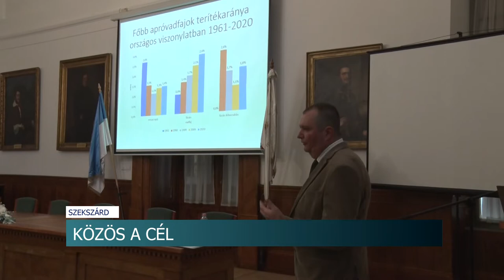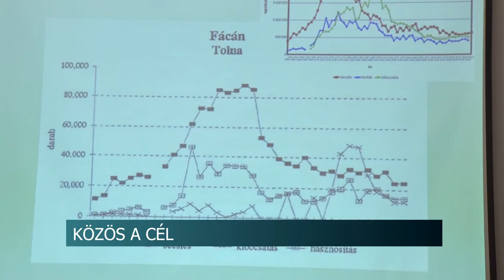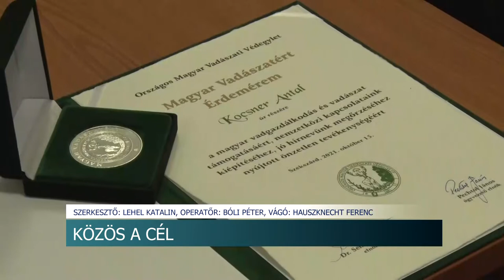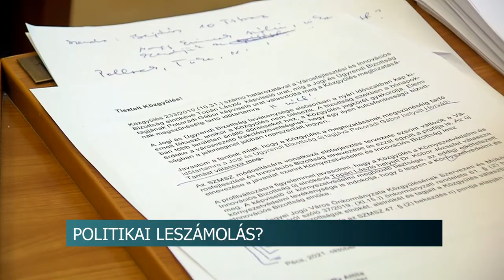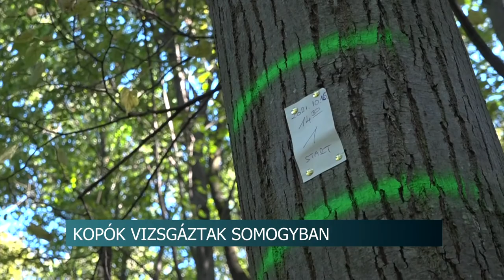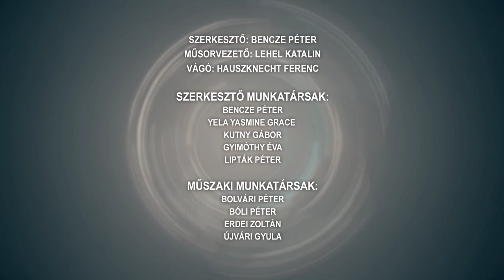Híradó - Tolnatáj TV 20211020